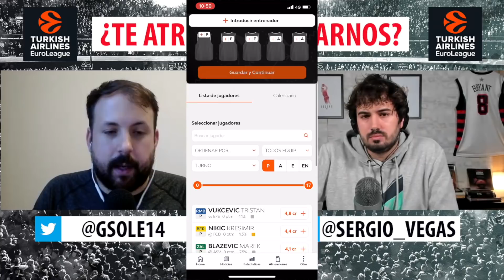¿TE ATREVES? ¡IMPOSIBLE!¿ERES CAPAZ? ¿CÓMO FICHAR en EUROLIGA? ¡INTENTA GANARNOS en la LIGA FANTASY!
✅🏀 Gerard Solé y yo te proponemos un reto: Ganarnos en una fantasy de la Euroliga. ¿Estás preparado? ¿Cómo funciona? ¿Qué fichaje debemos hacer? Aquí tienes todas las claves para poder ganarnos y llevarte el premio.